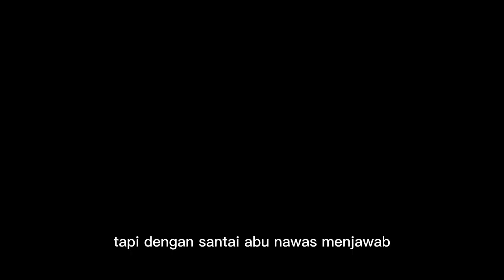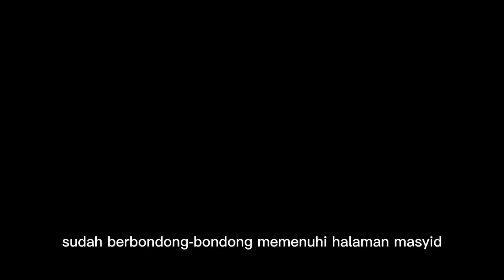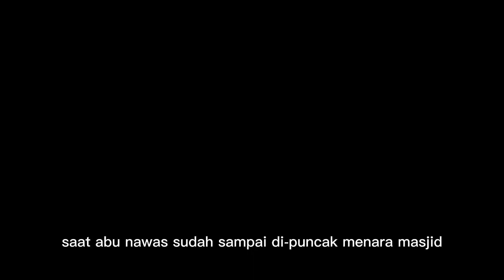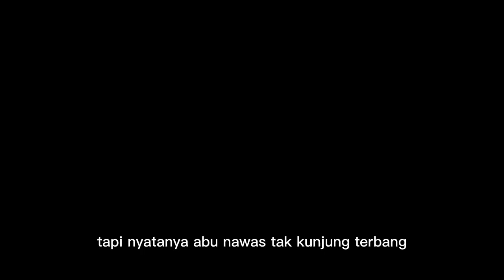abu nawas mau terbang , baginda jadi tertawa ngakak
islam populer
ingat akhirat
kisah 1001 malam
humor sufi
kisah islami
humor islam
ngaji filsafat
ceramah
cerita islami
dakwah
ibadah
karunia Allah
Tingkatkan Ibadah
bersyukur apa adanya
selalu bersyukur